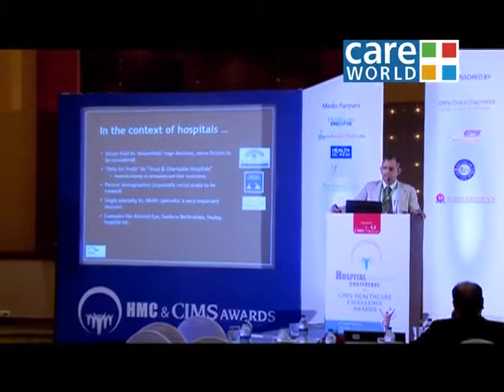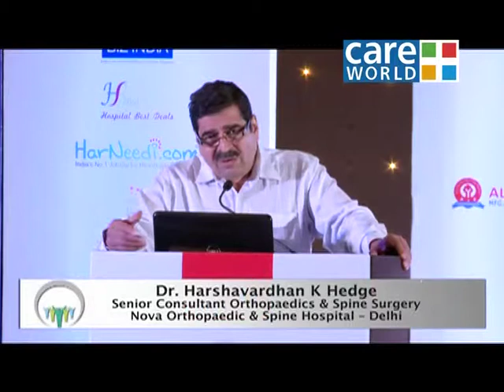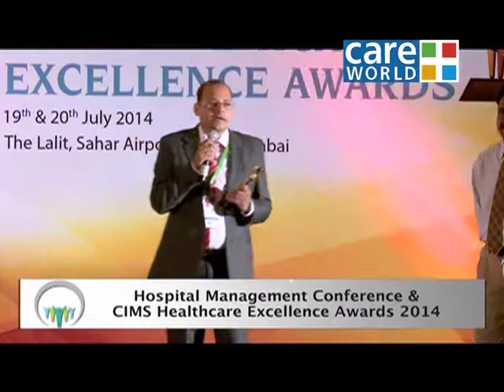Hospital managment conference & CIMS health care excellence Award 2014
Care world is Asia's only satellite Health Care TV Channel. Over the years India has seen a boom in the Health industry by inducting best of the experts with the technology. This needs a continuous flow of information and motivation for the health conscious masses. Hence Care world has emerged as need of the hour.

Care world introduces you to the best of medical professionals with their expertise, finest of therapies and medicines, home invented self care and beauty tips, essential body and mind training sessions, guide to healthy eating and course food for the soul.